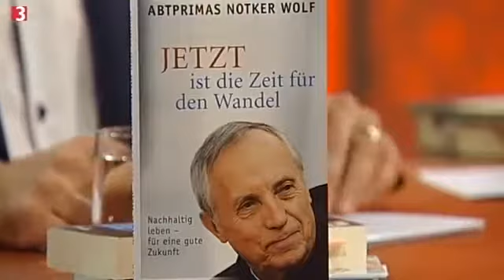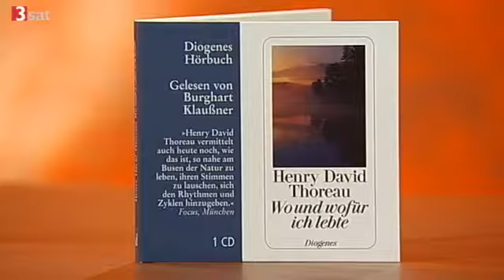Das einfache Leben